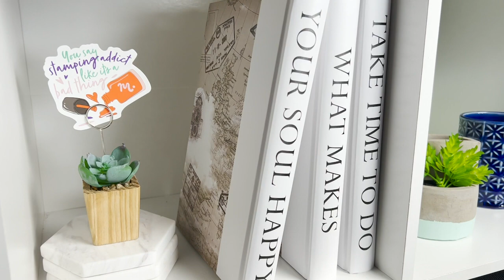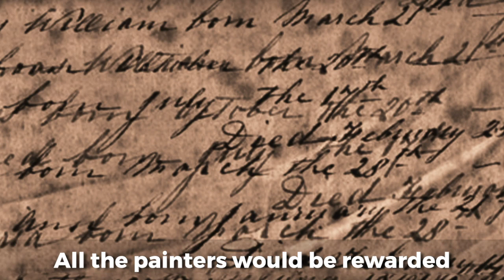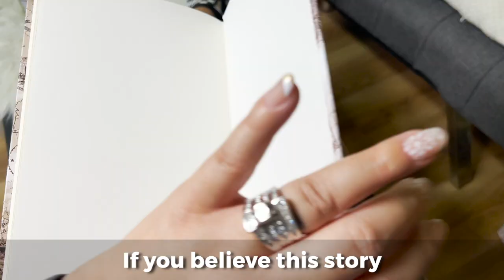The King's Painting - A Short Inspirational Story About Seeing the Best in Others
How do we see the good in others? When we understand our own biases and prejudices, we can compensate for them. We may not be able to let go entirely, but, we can start to identify and be aware to help us to recognize when we easily judge others unfairly. And, once we learn to recognize them, perhaps we can fill the world with positivity.

Video courtesy:
🎥 videvo.net

📷 SHARE your short stories, manicures and tag us

Nail art is a craft. A creative journey. There might be challenges along the way and the results will be your own. There is no right or wrong way to be creative as long as you are having fun and expressing yourself! Happy stamping.